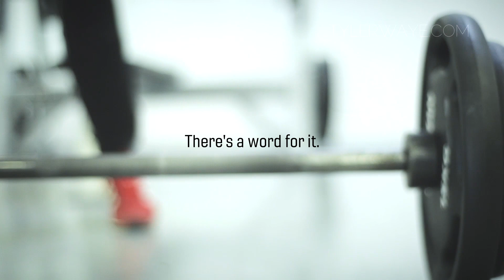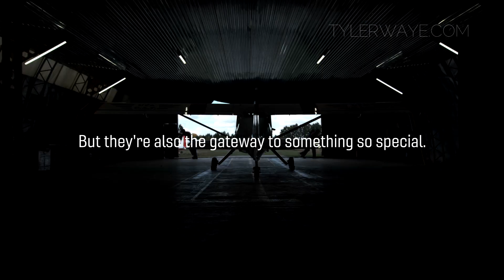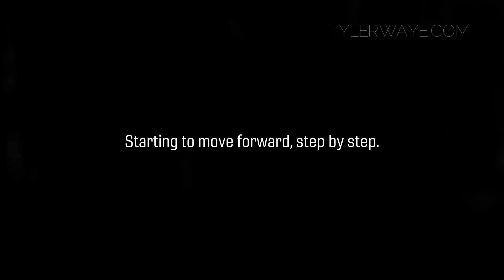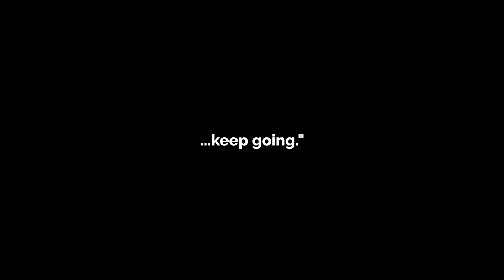Resilience: You and a Mirror. Personal Motivation #2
Follow & Connect with Tyler Waye
Find me to listen offline at mindsetapp.com

Photo, Music & Video Sources

Thumbnail: Photo by Yamon Figurs on Unsplash